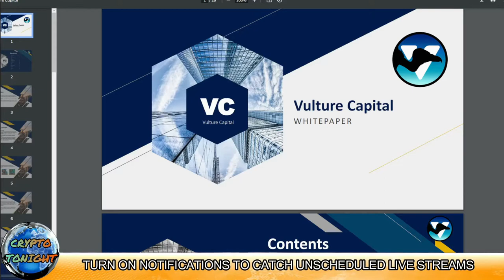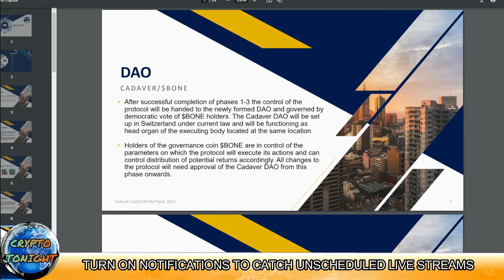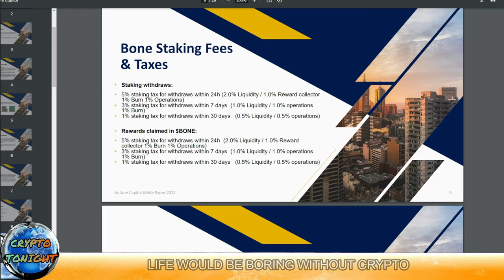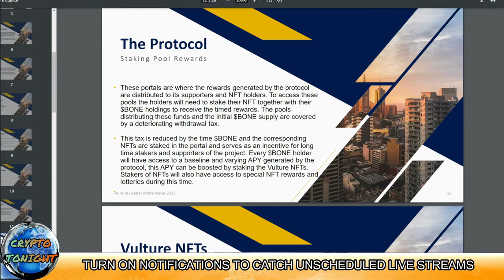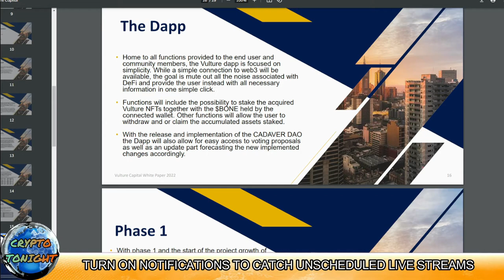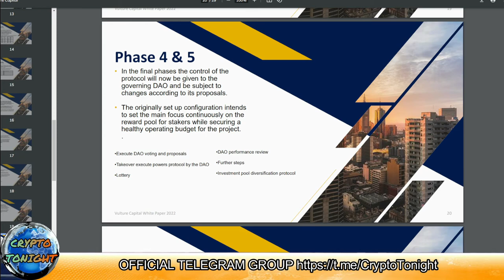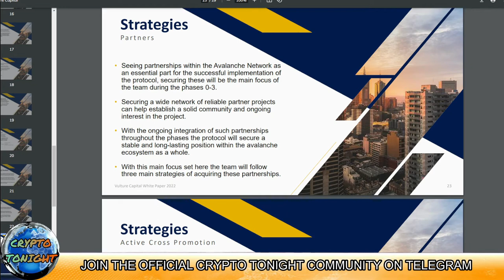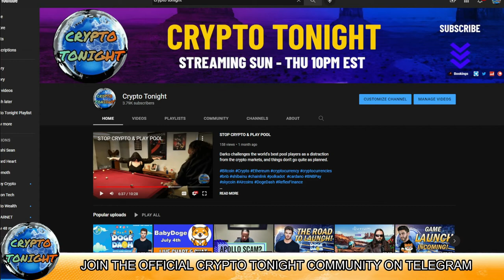VULTURE CAPITAL - Bringing FUN to NFTs !! Token / NFT review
Tonight Vulture Capital is reviewed for the very first time, in this NFT / Token review .